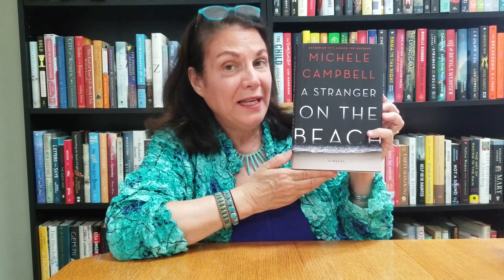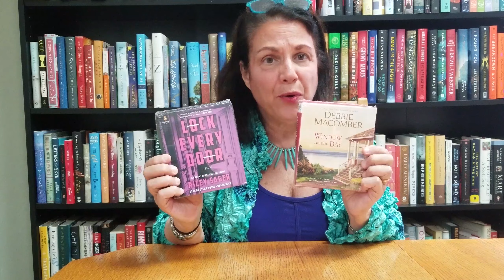Bookreporter Books to Read: Preview of July 26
Books Featured in the Video